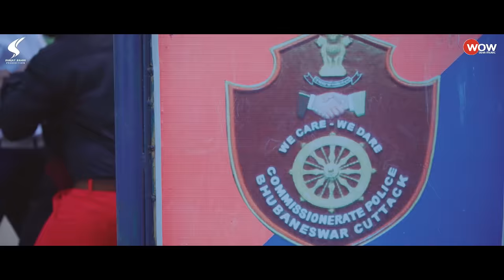Chiridelu Fadidelu Love Letter Music Video | Humane Sagar Odia New Dance Song 2020 | Omm & Sangita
||- 𝐒𝐎𝐍𝐆 𝐂𝐑𝐄𝐃𝐈𝐓𝐒 -||
♪ 𝐒𝐭𝐚𝐫 𝐂𝐚𝐬𝐭 : Omm & Sangita
♪ 𝐒𝐨𝐧𝐠 : Chiri Delu Fadi Delu Love Letter (Music Video)
♪ 𝐋𝐲𝐫𝐢𝐜𝐬 : Janmejaya Panda
♪ 𝐊𝐞𝐲𝐛𝐨𝐚𝐫𝐝 𝐏𝐫𝐨𝐠𝐫𝐚𝐦𝐦𝐢𝐧𝐠 : Subhasish Kumar
♪ 𝐏𝐫𝐨𝐝𝐮𝐜𝐞𝐫: Sushil Kumar Sahoo
♪ 𝐂𝐨 𝐏𝐫𝐨𝐝𝐮𝐜𝐞𝐫: Sanjay Sahoo
♪ 𝐒𝐨𝐧𝐠 𝐃𝐮𝐛 𝐌𝐢𝐱 & 𝐌𝐚𝐬𝐭𝐞𝐫𝐞𝐝 𝐁𝐲:- Mrr Studio
♪ 𝐃𝐢𝐫𝐞𝐜𝐭𝐞𝐝 𝐁𝐲 : Sudipta
♪ A Music Video By : Ok Brother
♪ 𝐂𝐫𝐞𝐚𝐭𝐢𝐯𝐞 𝐇𝐞𝐚𝐝 : Sanjay  Sahoo
♪ 𝐃𝐎𝐏 : Akshay Kumar Nayak & Dhaneswar
♪ 𝐄𝐝𝐢𝐭𝐨𝐫: Manas Kumar Sahoo
♪ 𝐏𝐮𝐛𝐥𝐢𝐜𝐢𝐭𝐲 𝐃𝐞𝐬𝐢𝐠𝐧 : Piyush & Rahul
♪ Costume Designer : AR Brother
♪ 𝐁𝐚𝐧𝐧𝐞𝐫 : Wow Odia Music
♪ 𝐌𝐮𝐬𝐢𝐜 𝐋𝐚𝐛𝐞𝐥 – Wow Odia Music
♪ 𝐘𝐨𝐮𝐭𝐮𝐛𝐞 𝐏𝐚𝐫𝐭𝐧𝐞𝐫 : Apic Music
♪ 𝐃𝐢𝐠𝐢𝐭𝐚𝐥 𝐏𝐫𝐨𝐦𝐨𝐭𝐢𝐨𝐧𝐚𝐥 𝐏𝐚𝐫𝐭𝐧𝐞𝐫𝐬 : Ollywood Creativity
♪ 𝐒𝐩𝐞𝐜𝐢𝐚𝐥 𝐓𝐡𝐚𝐧𝐤𝐬 : Arabinda Giri & Soumendra Giri

This is the Copyright content of Wow Odia Music Any re-upload (Audio or Video) is strictly prohibited of this content. Legal action will be taken against those who violate the copyright of this content !